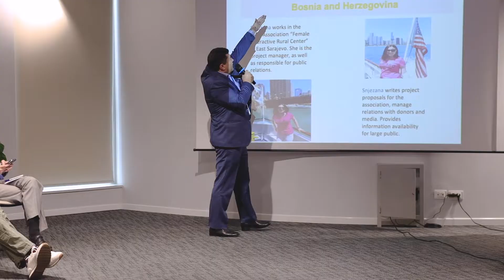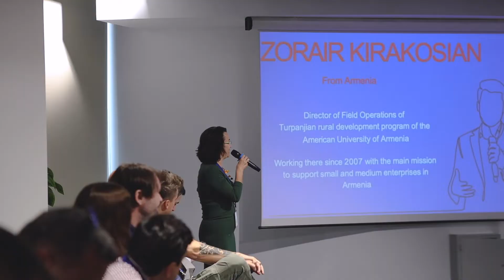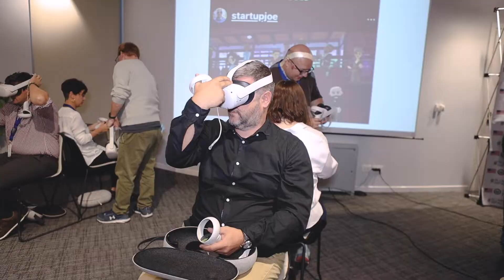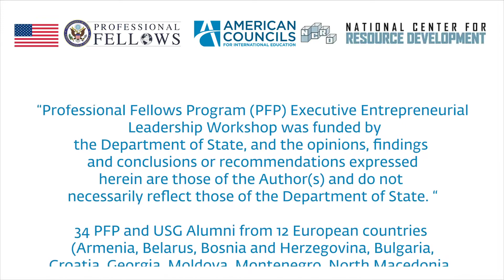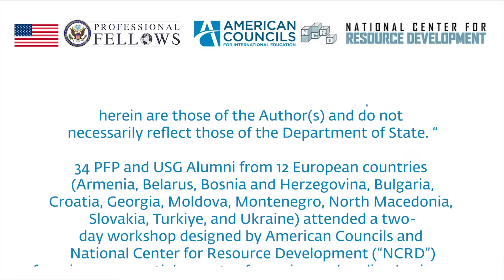PFP Executive Entrepreneurial Leadership Workshop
On November 5-6, the American Councils Armenia office hosted the first Executive Entrepreneurial Leadership Workshops (EELW) for Professional Fellows Program (PFP) and USG program alumni. Alumni attended a weekend-long workshop designed by the American Councils and National Center for Resource Development (NCRD) that focuses on essential aspects of growing and scaling businesses.
The Professional Fellows Program is a program of the U.S. Department of State with funding provided by the U.S. Government and supported in its implementation by American Councils for International Education.